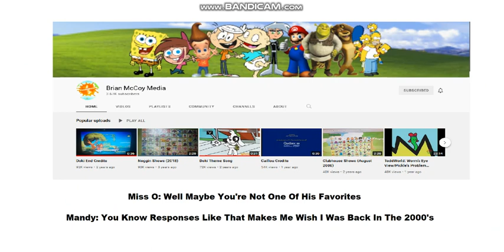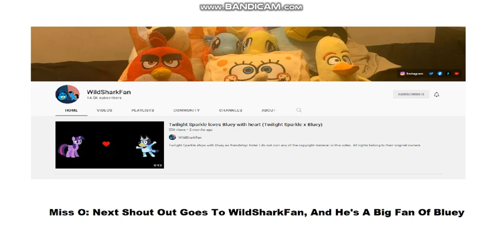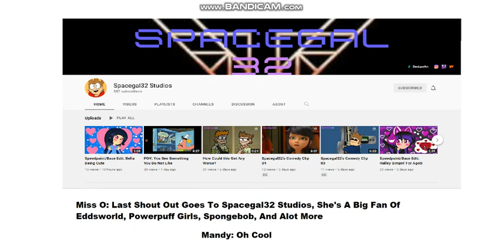Shout Outs With Miss O And Mandy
Inspired By Dre Higbee